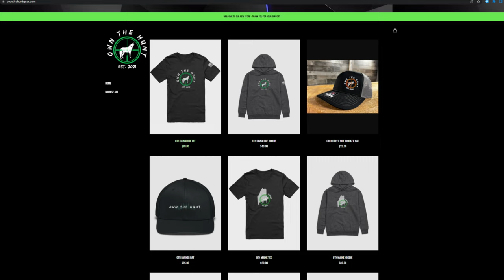How to call Coyotes | Coyote Calling Tips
What's up OTH gang! In this episode I take a deeper dive into how I call coyotes and give you some tips to be more successful at calling coyotes!